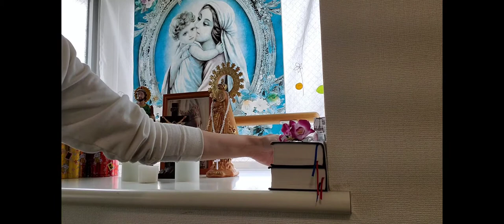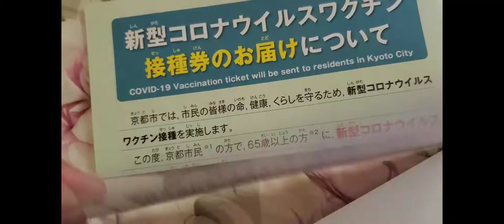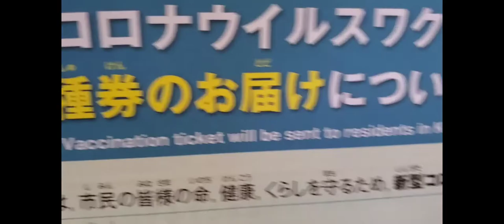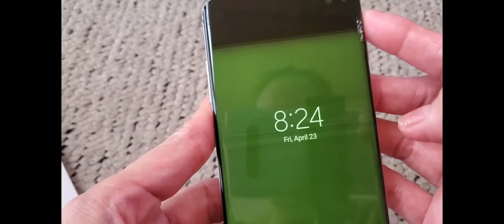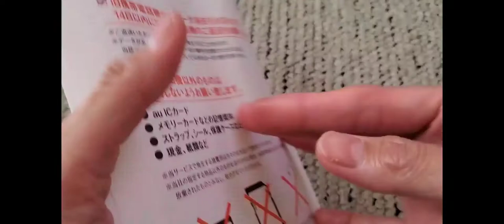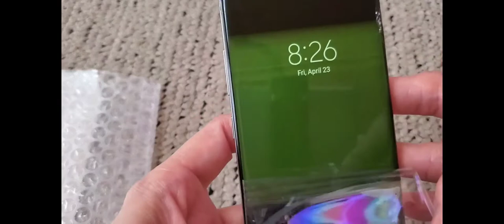My Day ! Got my new phone and letter for my hubby's vaccine. Plus I'll show you my altar at home😁